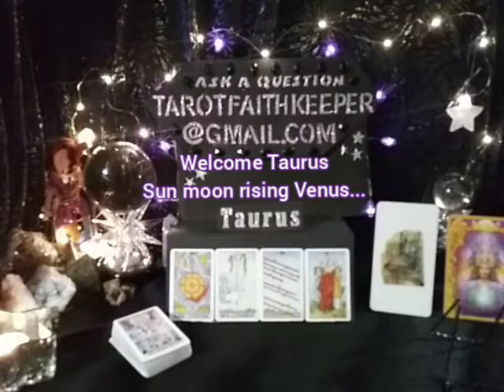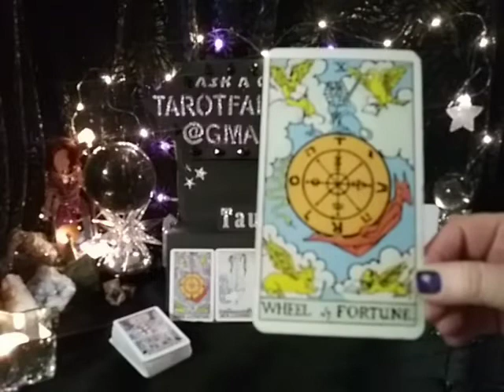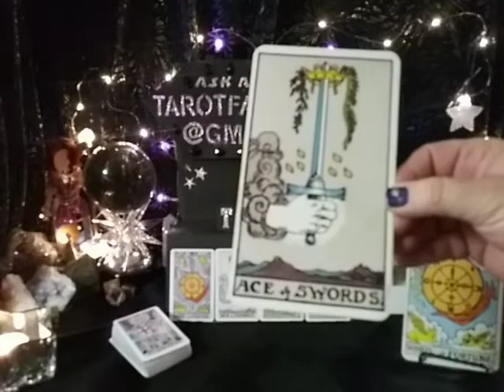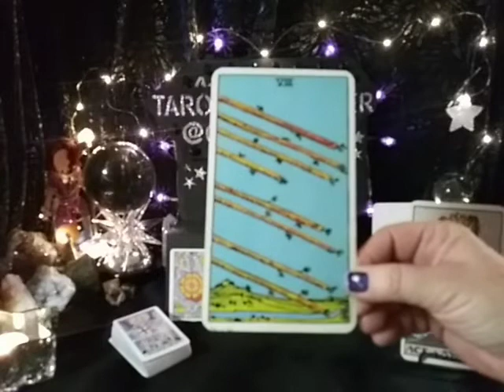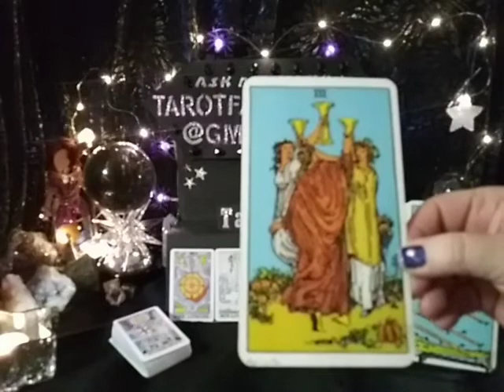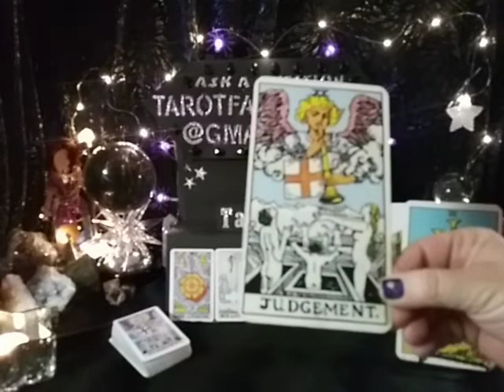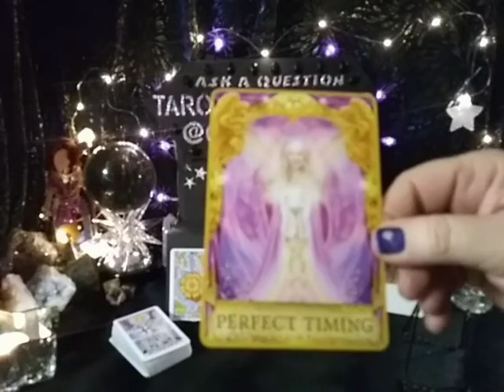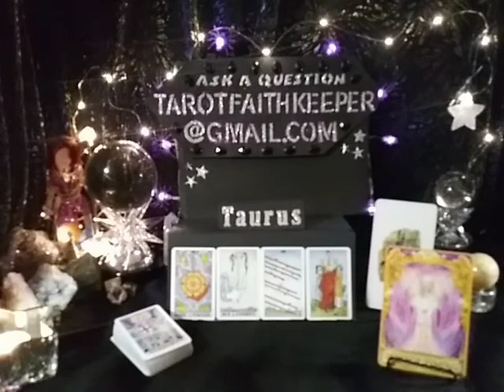WHEEL OF FORTUNE Ace of Swords 8 of Wands 3 of Cups JUDGEMENT Tarot Combination Reading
Lynda is performing a psychictarot card predictive reading that align to the astrological cylindrical patterns happening in our lives. This is a general reading. Please take with you what resonates with you, if it doesn't resonate, please leave it for another. You may resonate more with your rising moon or Venus sign.

 Rider-Waite deck. There is learning videos under the playlist for this channel.

Also CRYSTALS, The Stone Deck by Andrew Smart and

 Thank you for the generous donations and support👍 I always reinvest into the channel to bring in healing

General readings cover a wider range of people and circumstances. These video readings are condensed. The energies can also meld into earlier and later weeks. Time is fluid, every sign falls differently in Our charts. Our souls Do resonate, vibrate to the truth. So listen with your heart. Predictions can often comes as a surprise. Check out my community page for explanation on How Time is Fluid.

Check out your moon and rising signs if your Sun sign is only partially resonating. These readings are reflections of energy and influences.

Earth

Air

Fire

Water

 I am only the messenger. My readings have been following along the with star charts. It is impossible to Make this up.

I am an Aquarius Sun, Taurus Rising and Sagittarius moon, intuitive, clairsentient empath. I am an artist, author, numerologist, dream interpreter, healer and spiritualist.  I am here to guide the seeker to the answers, of the questions they may have.  This has been my souls path since 1986. I am here to help others with soul soothing healing vibrations..

Tarot is my life, I have been divinely guided on my journey. I hope you will enjoy coming along with me on this wonderful adventure that has been put in my path. I live in remote Minnesota, Pathfinder Village, in a 37 foot RV, yes, it's cool and getting very cold.  Penelope my Little Chiweenie dog benefits from your support as well.  Pathfinder is a GATED community. I LOVE postcards from my viewers!! Lynda Faith Keeper  49200 State Hwy 48 UNIT 71 Hinckley, MN 55037

Bless you

Free give a way coming up.

Join me on Facebook :Your invited to find out more:

Faith is intuitive empath dream interpreter healer and numerologist

Lynda